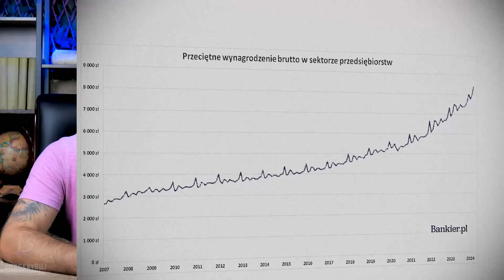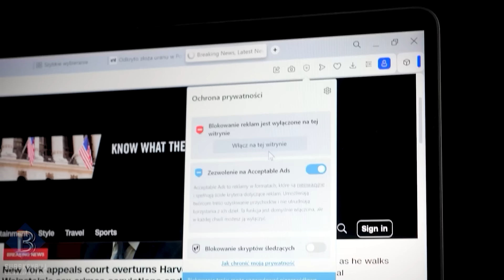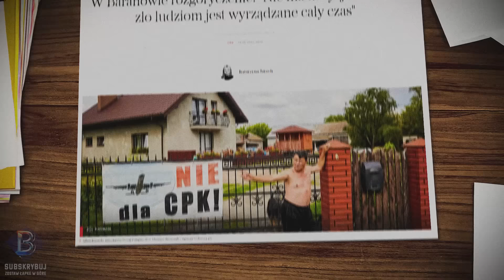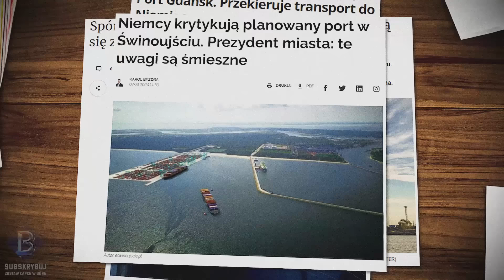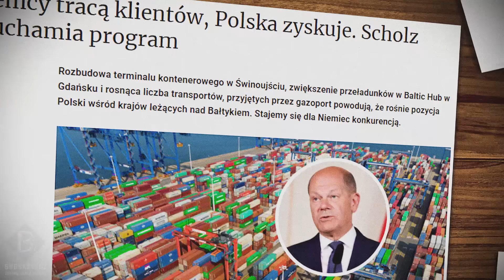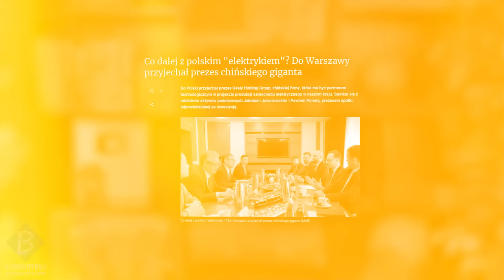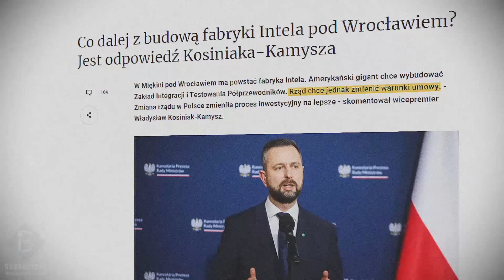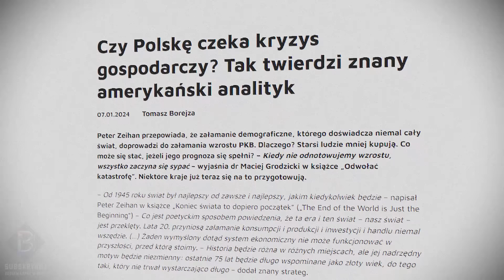KONIEC POLSKIEGO SNU - Gospodarka się kurczy?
Opis:

Kryzys w polskiej gospodarce jest coraz bliżej, a według niektórych ekonomistów już nadszedł. Wskazują na to różne wskaźniki  Płace realne spadają, inflacja wbrew pozorom wciąż nie daje za wygraną, produkcja zwalnia, a popyt osłabia się z miesiąca na miesiąc.  Warto również zauważyć, że po podsumowaniu roku 2023 okazało się, iż napływ bezpośrednich inwestycji zagranicznych do Polski zmniejszył się  rok do roku o 8,8 procent, co oznacza, że zagraniczne firmy zainwestowały nad Wisłą 2,7 miliona dolarów mniej niż w 2022 roku. To zjawisko może wynikać z rosnących napięć handlowych i geopolitycznych oraz  spowolnieniu w globalnej gospodarce. Niestety nawet pomimo wciąż rosnącej pensji minimalnej, która ma ponownie wzrosnąć w 2025 roku do kwoty 4626 zł brutto oraz rosnącego od lat przeciętnego wynagrodzenia w sektorze przedsiębiorstw okazuje się, że zatrudnienie spada coraz szybciej, a to nie jedyne symptomy, które mogą niepokoić. Otóż według ekonomistów polski przemysł ma coraz słabsze wyniki, a problemy polskich⁵ fabryk wynikają z efektu sezonowego oraz dekoniunktury w Unii Europejskiej, zwłaszcza krajów strefy euro, ale problem ten może mieć znacznie szerszy kontekst. Dlatego dziś przeanalizujemy co jeszcze źle wróży polskiej gospodarce w najbliższej przyszłości i co może nas czekać.

Timeline:

00:00 Wstęp
01:41 Wstawka
04:16 KONIEC SNU O POLSCE -
05:13 Maciej Lasek o przyszłości
06:31 Bądźmy dobrej myśli
13:32 Polska sytuacja branży IT
14:50 Podsumowanie